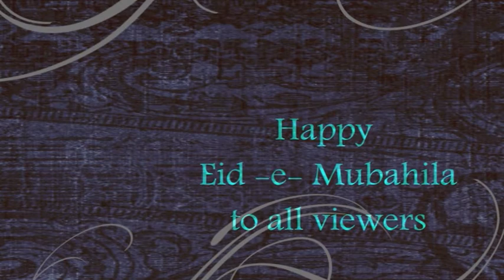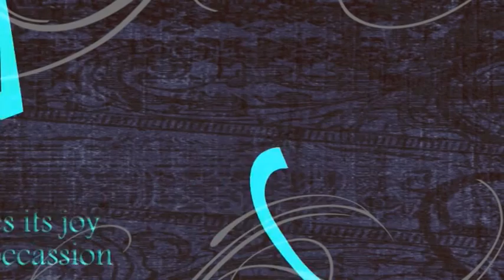JASHAN E EID E MUBAHILA P2 EP 92616